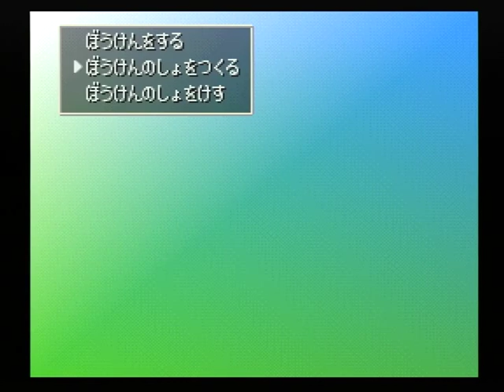【PS】ドラゴンクエストⅣ 導かれし者たち Part１ 序章 ～勇者さま どうか たすけて・・・ 【スタートオンゲームズ】【スタゲー】【JAPAGE】